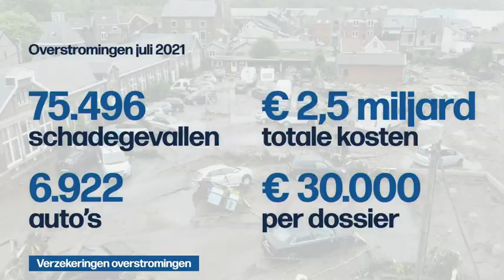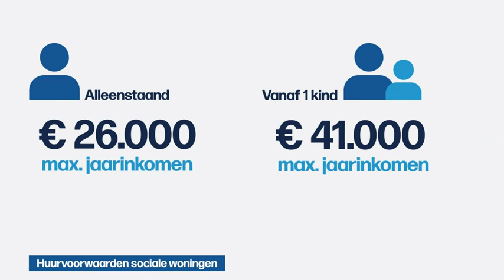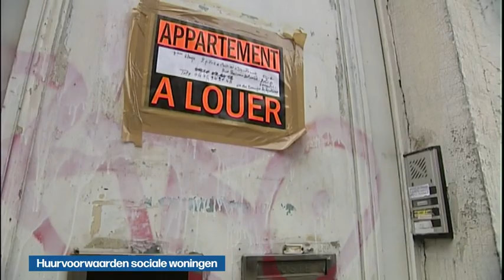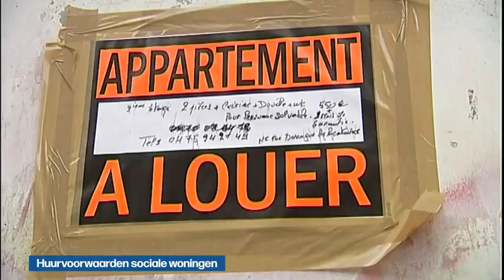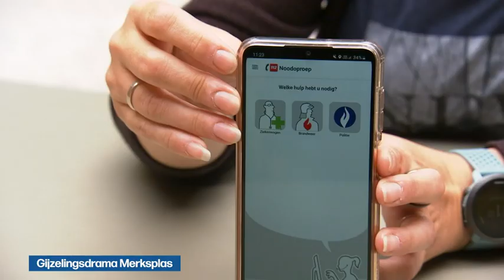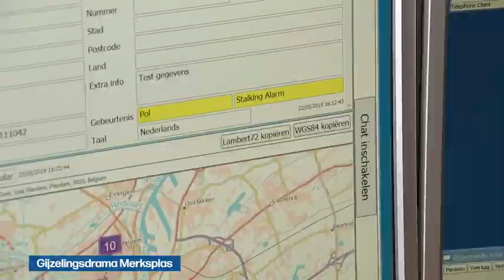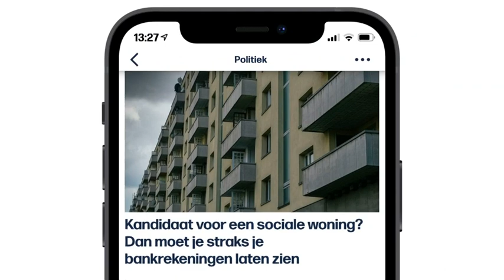VRT | Het journaal - maandag 27 juni 2022 om 13:00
00:30 Verzekeringen overstromingen
02:33 Huurvoorwaarden sociale woningen
05:43 Olie in de Schelde
06:31 Gijzelingsdrama Merksplas
08:49 G7-top
13:30 Ingestorte tribune Colombia
15:24 Pride Istanbul
15:50 Glastonbury festival
16:32 Couleur Café
19:12 WK 3x3
22:02 Wimbledon
24:23 Kampioenschap telefoon-werpen

Het journaal 13u van maandag 27 juni 2022.